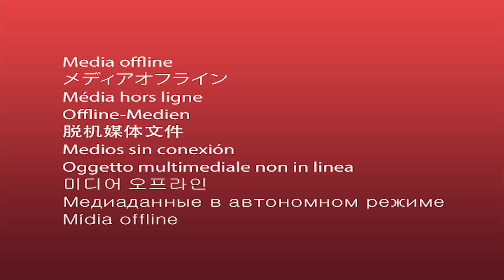Meiner FREUNDIN eine TORTE ins GESICHT KLATSCHEN | Felix Macht Alles! | Rotpilz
Du willst mehr Felix macht Alles?

► Mein TS3:
• Rotpilz.de